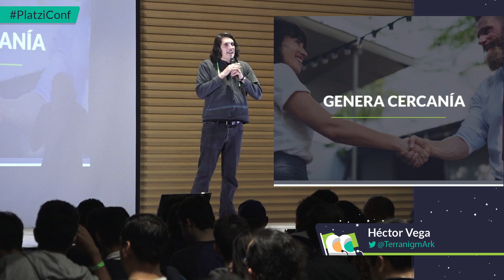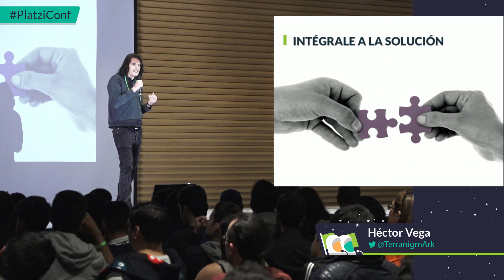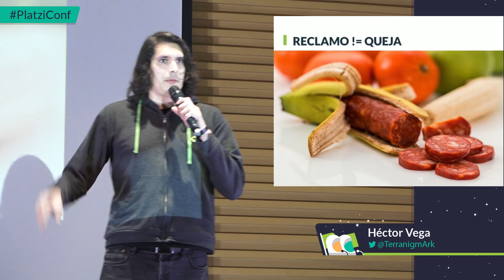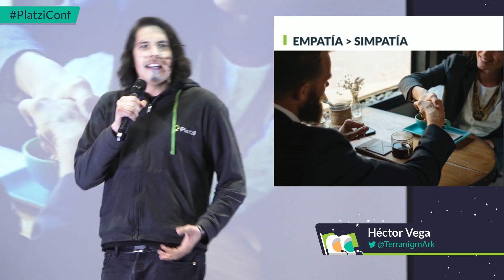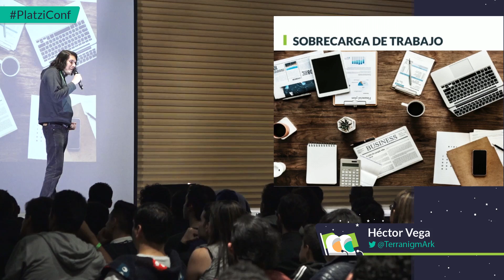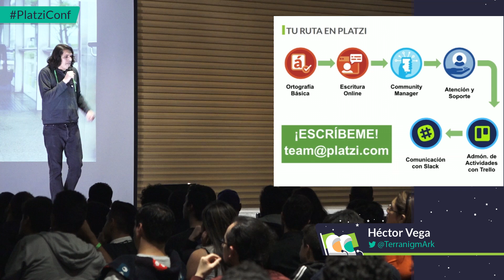Servicio al cliente desde redes sociales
No te pierdas todas las Conferencias de nuestro último evento

Gracias por acompañarnos en el evento más grande de Latinoamérica para los creadores de tecnología en internet. Vuelve a disfrutar de todas las charlas aquí. Te esperamos en la siguiente edición de PlatziConf.

para saber antes que nadie la fecha de nuestros próximos eventos